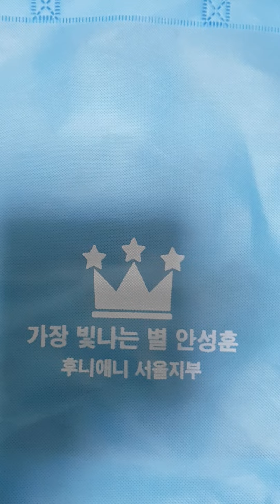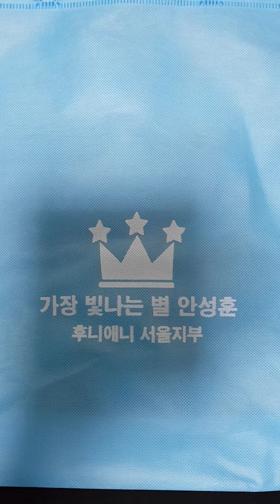김선일한국화화실 2024 3월 ❤️올림픽공원 ❤️ 미스터트롯2 전국투어 서울콘서트 안성훈 팬클럽 포스터🤩013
💜 새로운 전설의 시작 💜 안성훈 "가는 인연 잡지를말고 오는인연 막지마세요" 33🔴좋았어 달랐어‘예술(藝術)’입니다[미스터트롯2] 안성훈 진(眞) 누나 돈 많다 🙏🙏 누나 차 있다 🙏🙏 누나 집판다 🙏🙏 안성훈 🙏🙏 너 하고싶은거 다해 🙏🙏응원 한다, 🙏🙏화이팅

Kim Sun-il Korean Painting Room 2023 ❤️Olympic Park ❤️ Mr. Trot 2 National Tour Seoul concert site 🤩 Even if it rains on the second day, go 💜 Huge crowds, the start of a new legend 💜 Ahn Seong-hoon "Don't stop going by magazines, don't stop coming ties" 33[Mister Trot 2 ] Ahn Seong-hun Jin (眞)❤️😍👩😎💙🔴🌹🧡💜 💕 💚🤩 🌿🙏🙏💖😂💪👍​🐕⭐️💘💕 💯👍🎉🌺 👍🏻🎤 🐶🍻 ♪💖😸🙄🥰 ☔️👍 💕💰^^❤❤ 💕💙💕

모두다 잊고 모두다 잊고 박지현 님 미투의보석 엔돌핀지현님 언제나 멋지고 빛이나는스타~화이팅❤❤❤❤❤❤❤박지현 가수님 포스 가왕 멋있어요

 2023 ❤️ 트롯맨 전국 투어 콘서트서울 콘서트 현장 🤩  ㅡ서울 콘서트  포스터019

 장소: 올림픽공원 체조경기장 KSPO DOME저격당한 여심So beautiful ❤️Only in Korea
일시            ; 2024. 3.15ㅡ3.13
미스터트롯
 장소: 올림픽공원  올림픽 홀  팬클럽